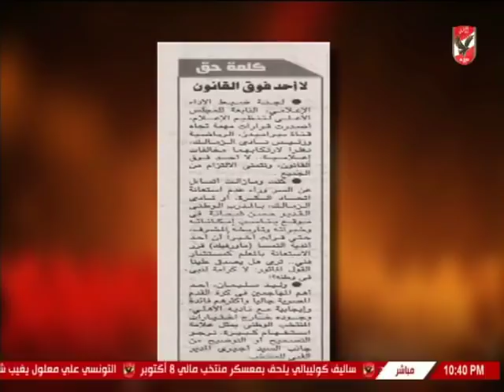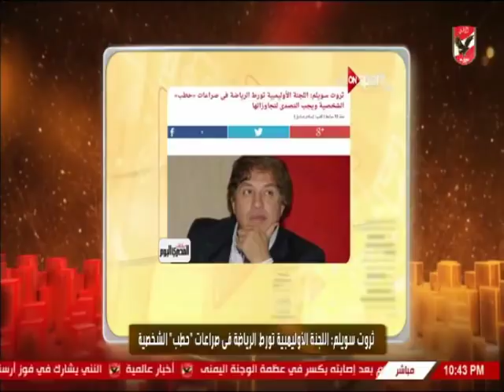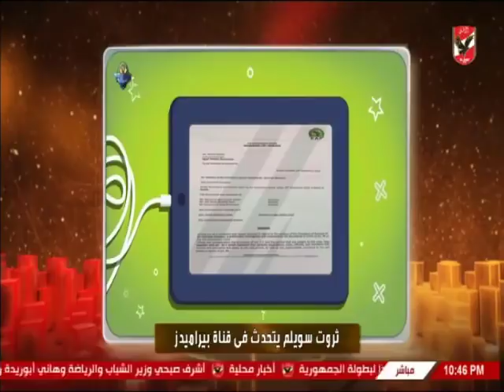ملك وكتابة يوجه رسالة قوية لإتحاد الكرة المصري بعد تسريب وجيه احمد و ثروت سويلم